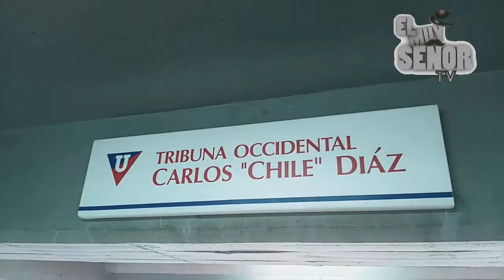LA FINAL, ESTADIO DE LA LIGA DE QUITO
NOS FUIMOS A VIVIR LA PRIMERA FINAL DE LA COPA ECUADOR...
En el estadio Rodrigo Paz Delgado...
esto logramos documentar...emociones, vivencias y gritos..
revísales acá...No olvidesSuscribirte a nuestro Canal y darle a la campanilla... Compartirás ve...jajajaj